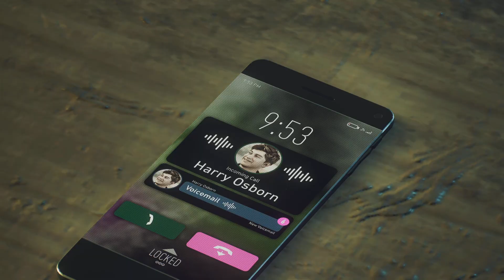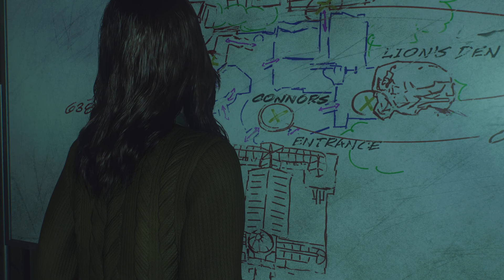Marvel's Spider-Man 2 Ps5 German #11 MJ und Spider-Man in Gefahr⭐2023